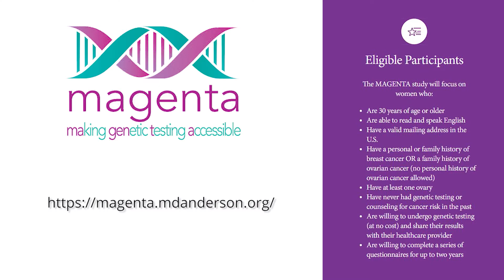Home genetic test for ovarian cancer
A free home genetic test for women who are at risk for ovarian cancer is available through MAGENTA, which is short for MAking GENetic Testing Accessible. Women who are age 30 and over, and who have had breast cancer but no genetic testing or who have a family history of breast or ovarian cancer, may apply for ovarian cancer genetic testing by going to the MAGENTA website.

In this video, UW Medicine women's cancer expert Dr. Elizabeth Swisher talks about the MAGENTA project. Swisher's research and clinical focus is on cancer genetics and on the prevention, early detection and treatment of ovarian cancer.

She said, “One in 70 women will get ovarian cancer during their lifetime. It is a deadly cancer and we have no effective screening for it. Unike breast cancer, we have no early detection, and when women get it, it is usually advanced at the time they get their cancer diagnosis.” The MAGENTA study is screening for much more than the BRCA 1 or 2 gene mutations.

“We’re testing for thousands of different mutations, but in 19 different genes,” Swisher said. “We’re not going to prevent all ovarian cancers through this strategy."

She said about 20 percent of ovarian cancers are hereditary, "but there are a lot of lives we can save if we identify those women who are at risk."